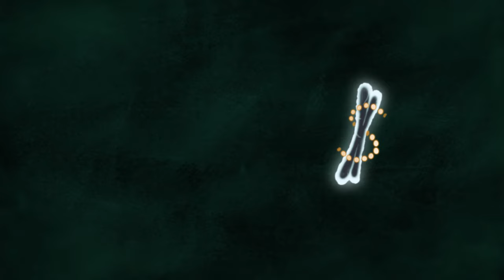Finding Your Voice | Music Therapy | Music for Wellness 5/30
In this video series, Berklee College of Music faculty Dr. Suzanne B. Hanser, a board-certified music therapist, and Annette Philip, founder and director of the renowned Berklee Indian Ensemble, share simple strategies from the Berklee Online course “Music Therapy Techniques for Wellness” to help you enrich your mind, body, and spirit through music. Combining science with the wisdom of Eastern philosophy, you’ll learn how to enhance your general wellbeing through tactics such as improvisation, songwriting, creating your own mantra, composing personal affirmation jingles, circle singing, Progressive Muscle Relaxation (PMR), writing and identifying comforting lullabies, pranayama breathing exercises, deep and active listening, and building functional playlists.

About Suzanne Hanser:
Dr. Suzanne B. Hanser is founding chair of the Music Therapy Department at Berklee College of Music. She is past president of both the World Federation of Music Therapy and the National Association for Music Therapy. Dr. Hanser is the author of many research articles, as well as several books: “The New Music Therapist's Handbook,” “Manage Your Stress and Pain,” with co-author Dr. Susan Mandel, and “Integrative Health through Music Therapy: Accompanying the Journey from Illness to Wellness.” In 2006 she was named by the Boston Globe as one of 11 Bostonians Changing the World. In 2009 she was awarded the Sage Publications Prize for her article, “From Ancient to Integrative Medicine: Models for Music Therapy.” She received the Lifetime Achievement Award from the American Music Therapy Association in November 2011.

About Annette Philip:
A vocalist, pianist, composer, and recording artist, Annette Philip is the artistic director of Berklee’s renowned Indian Music Ensemble, one of the largest and most diverse ensembles with more than 50 members. Before coming to Berklee, Philip cofounded Artists Unlimited, a performing arts ensemble promoting collaboration among musicians in New Delhi, India. She has shared the stage with artists such as Buster Williams, Victor Lewis, Angelique Kidjo, and Jack DeJohnette. Philip is also core vocalist and creative director of Women of the World, an international 10-piece ensemble with members representing nine countries. In 2015, Philip toured with A.R. Rahman.

About Berklee Online:
Founded in 2002, Berklee Online is the premier innovator and largest provider of worldwide music education, offering more than 75,000 students from 144 countries the renowned curriculum of Berklee College of Music, at a fraction of the cost. Through Berklee Online’s award-winning online courses, certificates, bachelor’s, and master’s degree programs, students receive expert music instruction and emerge with the skills to exceed the demands of the music industry. Call, text, or email an Academic Advisor today:
1-866-BERKLEE (US)
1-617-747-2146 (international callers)